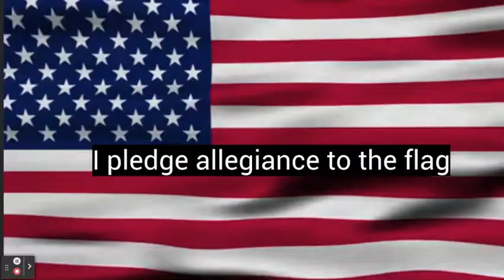ETV- Tuesday 9/13